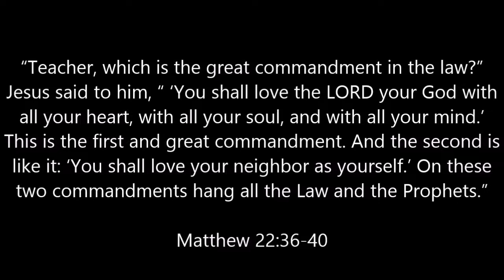King of the Road Episode 32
I drive from Mercury to Foothill in my Scania.